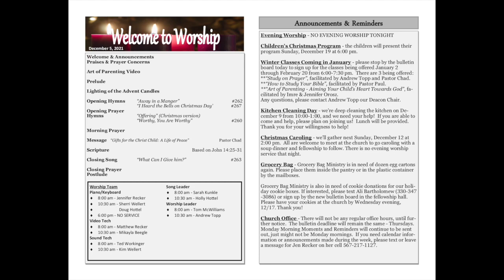A Life of Peace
Mohican Church Sunday Morning Service: 12-5-21
Focus Scripture: Based on John 14:25-31
-Pastor Chad